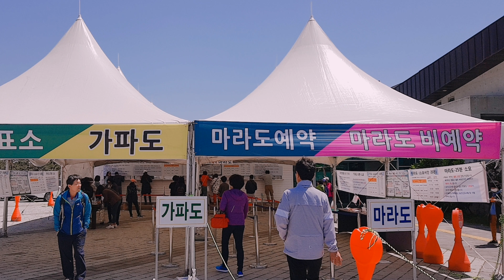제주 마라도에서~~1